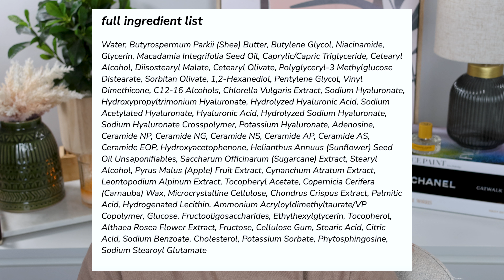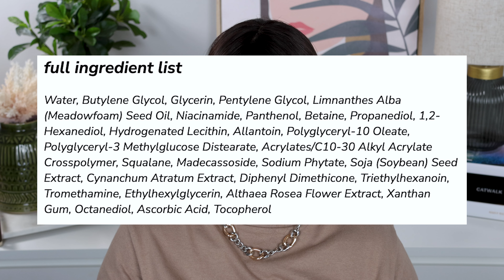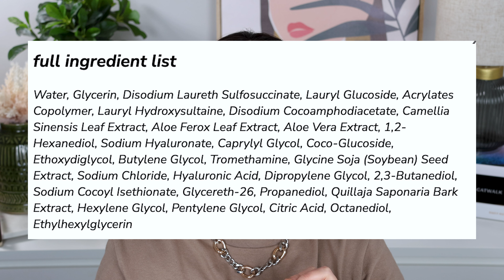My Top Rephr Brush Recommendations!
Hi Friends,

So many of you have been asking for my Rephr Brush recommendations so I thought I'd film a quick video for you. Hopefully it was helpful xx

Brushes I mentioned but honestly I recommend them all:
14
2
15
16
27
3
5
22
31
33
37

Timestamps
00:00 - Intro
03:30 - Rephr Skincare
09:03 - Makeup Brush Recommendations

*My Favourite Brushes:
Rephr Brushes

Teddy Blake New York Handbag!
The bag I have:
Kim Stampatto 11" in dark green

Pat McGrath Labs
Sephora US
Sephora AU
Cult Beauty
Beauty Bay

♦ SOCIAL MEDIA ♦

A Little About Me:
Skin Type: Combination Skin
Skin Undertone: Neutral - generally I am a light neutral shade

Martina Lily
xx